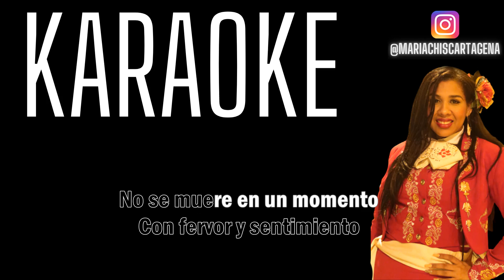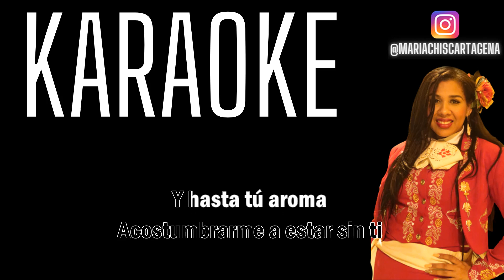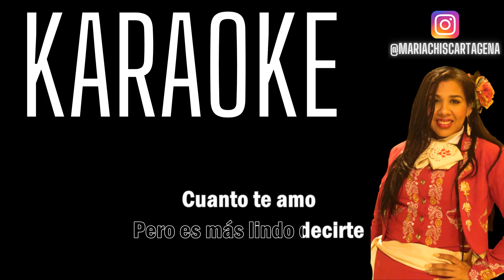Diomedes Diaz - La Irremplazable (Karaoke)